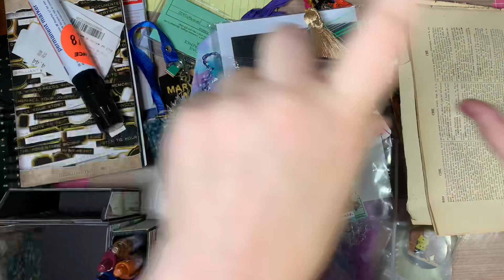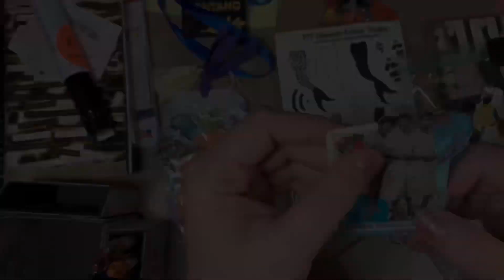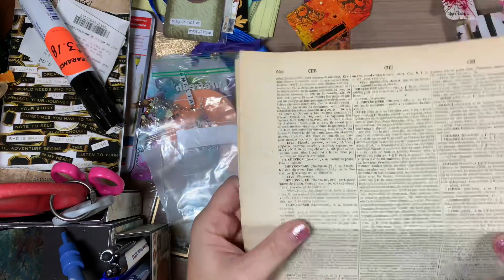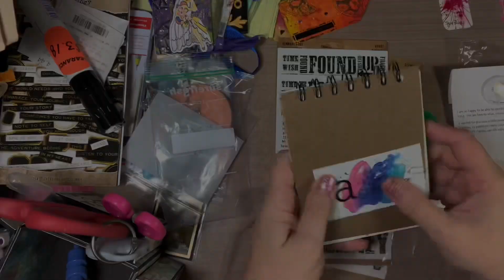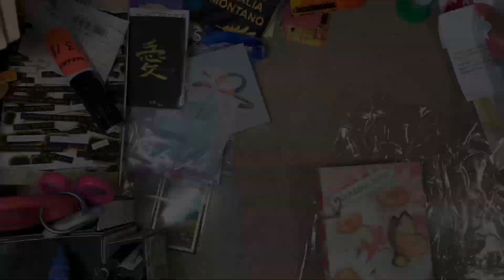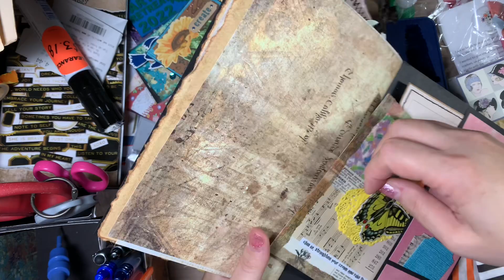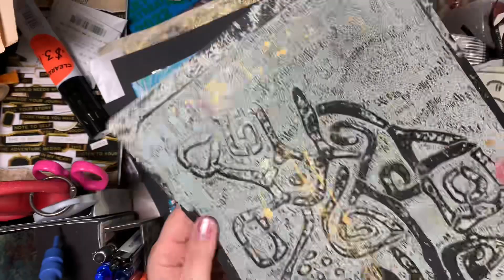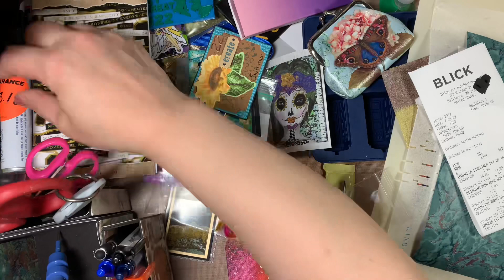Maryland Art Retreat with Patti Tolley Parrish-Prizes, Shares and Art Goodies!